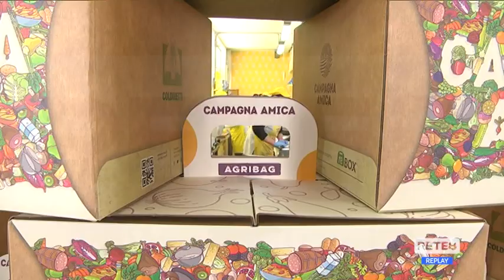Primo Maggio - Pescara ha voglia di mare